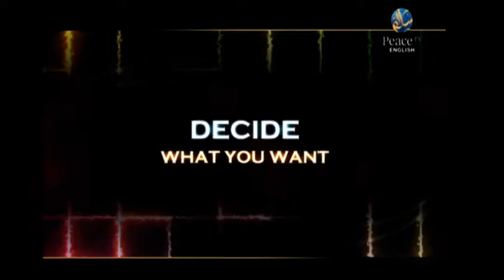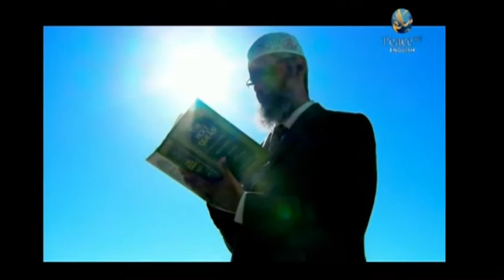Marriage & Divorce - Episode 61 - Sh. Haitham Al Haddad - Peace TV